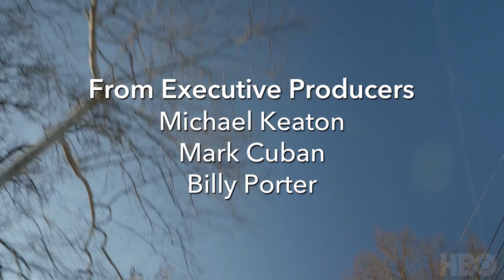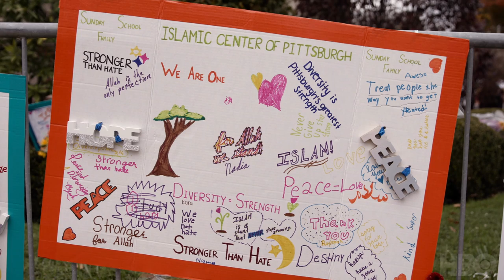A Tree of Life: The Pittsburgh Synagogue Shooting | Official Trailer | HBO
“We can change other people’s lives in a positive manner because that is what the victims would have wanted.” A Tree of Life: The Pittsburgh Synagogue Shooting recounts the deadliest antisemitic attack in American history and the community that came together in its aftermath. ATreeofLifeDoc premieres October 26 on @HBOMax.